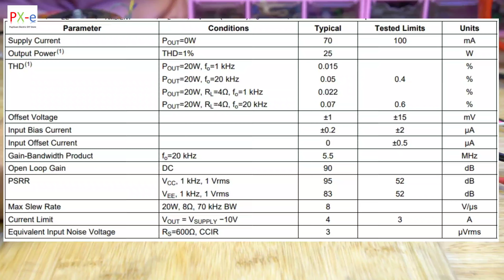Review mạch âmly GC Lm1875 của FeePuce, bản thu nhỏ của Lm3886 chơi loa toàn dải nhỏ gọn | PupXoan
Review mạch âmly GC Lm1875 của FeePuce, bản thu nhỏ của Lm3886 chơi loa toàn dải nhỏ gọn | PupXoan electric